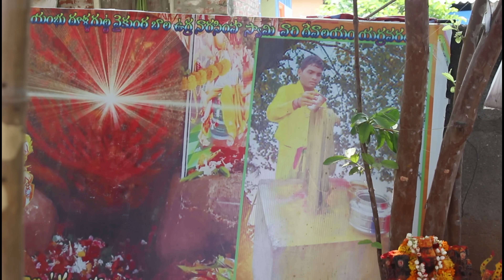Sri Bala Ugra Narasimha swami Pandu swami father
మీరు కూడా తప్పకుండా వెళ్లండి మీ కోరికలు నెరవేరుతాయి
ఓం బాల ఉగ్ర నరసింహ స్వామి